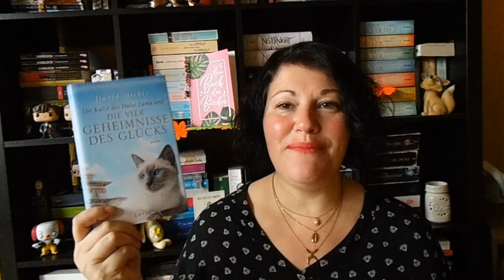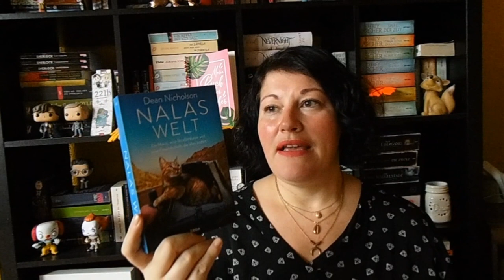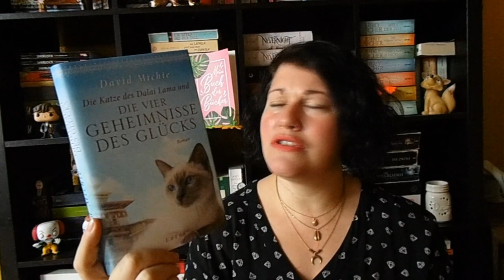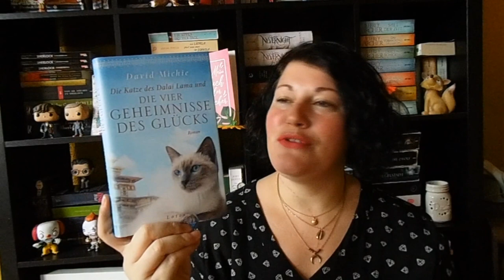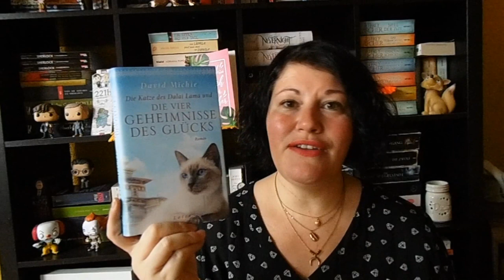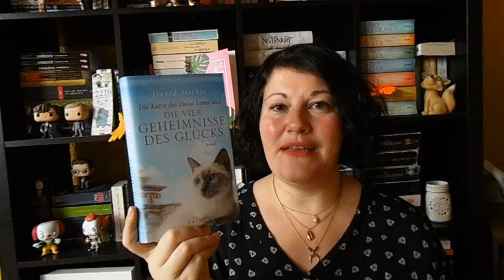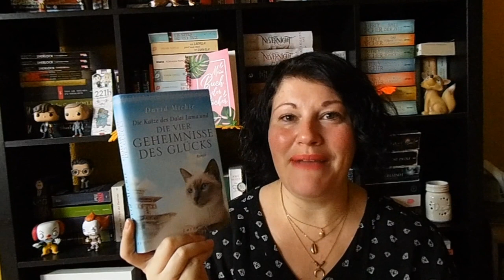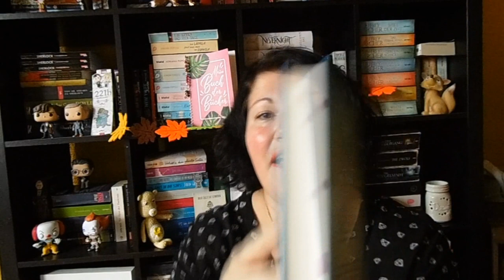Bücherwoche #45 ~ Highlights Katzengeschichten und Thriller, Weltgeschehen | LadyoftheBooks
-- Öffne mich --
Eine Woche in der auf der Welt viel geschehen is,t ist vorüber und ich habe es mir mit Katzenbüchern und einenm Thriller gemütlich gemacht.

 „Nalas Welt“* von Dean Nicholson
Zum Buch**

„Die Katze des Dalai Lama und die vier Geheimnisse des Glücks“* von David Michie
Zum Buch**

„Die App“ von Arno Strobel
Zum Buch**